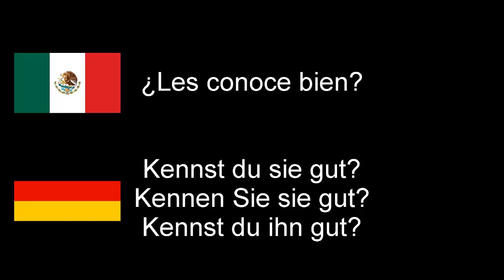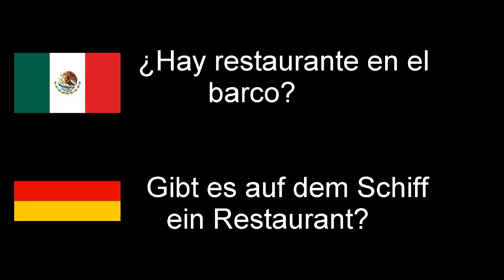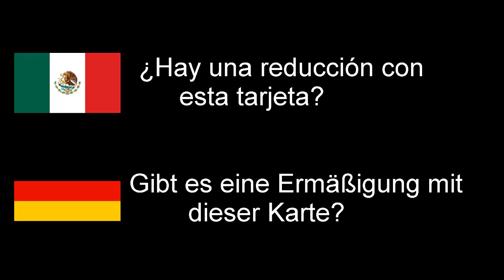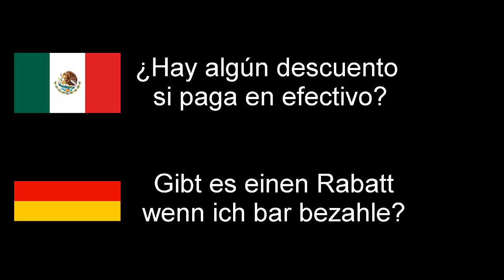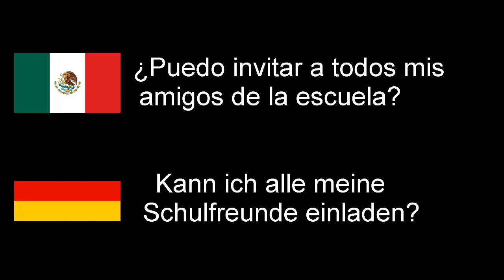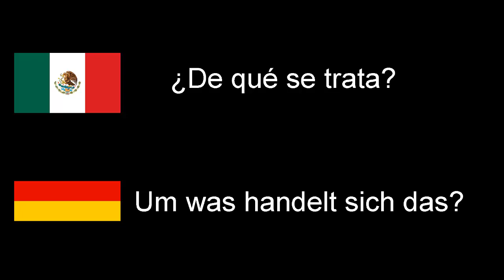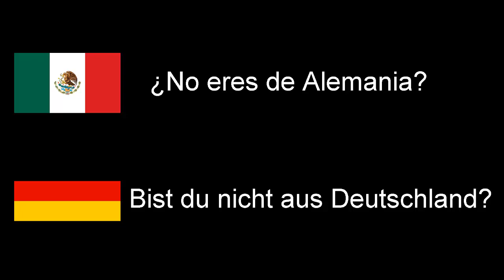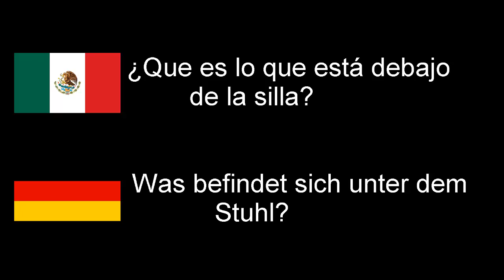Aprende 1100 Frases en Alemán Mientras Duermes o Haces Otras Actividades Parte 7/10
Este vídeo te mostrara la séptima parte de 1100 frases, en el cual contendrá 110 frases básicas para principiantes.

Si tienes alguna duda déjame tu comentario.

Palabras en Alemán-Frases en Alemán-Saludos en Alemán-Aprendiendo Alemán-Cursos de Alemán-Alemán-Vocabulario de Alemán-Palabras mas importantes en Alemán-Conversaciones en Alemán para principiantes-Frases en Alemán para principiantes-Charlas en Alemán para principiantes-Alemán gratis